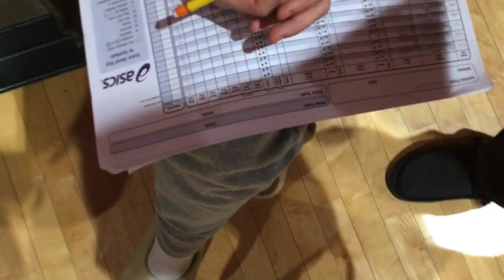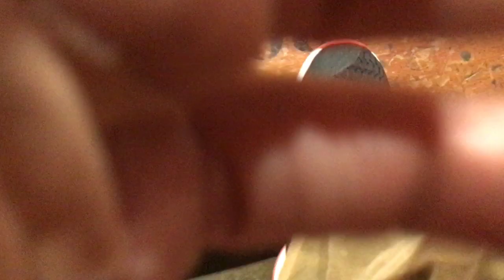182 Pearson, Quentin v Quarles, C. (Fishers High School) 12-29-22 L PIN 0:19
Spartan Classic - Varsity Tournament 12/29/22, 9:00 AM